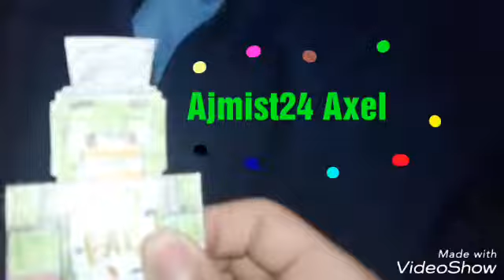My intro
Sorry if it's terrible XD